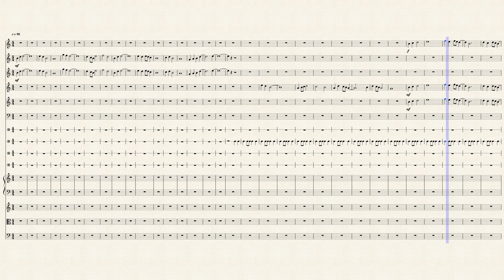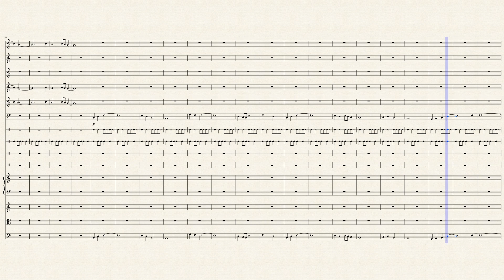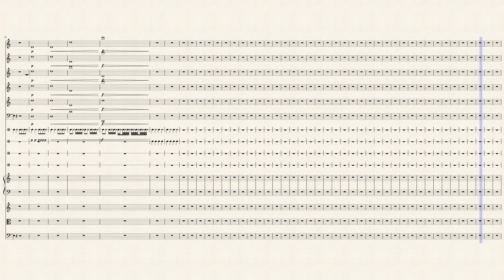Truth and Freedom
First movement only. Working on more later.

Early upload for my man, M. You know who ya are.

I'll go back to non-musescore format when I get my new PC in a few weeks.

To whoever bought me MuseScore Pro, I expected to be notified when it happened. Thanks for being awesome and I totally understand why you stopped. XD

Anyway, thanks for staying with me guys. I know I can be a rat when it comes to this stuff. Have a good day!